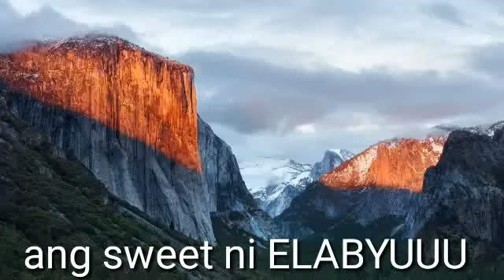OMG😱😱😱 ELABYUUU KINILIG KY PANDAY MECHANIK SA FB LIVE NYA|GRABE ANG LAKAS NG DATING NYA MGA LODS